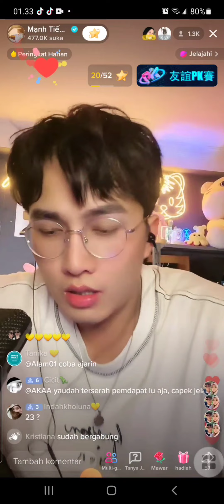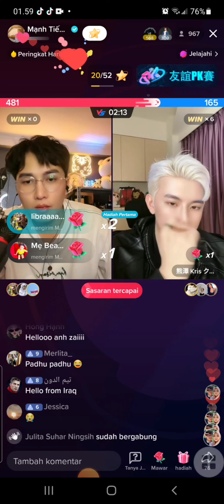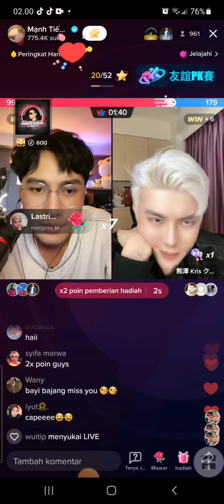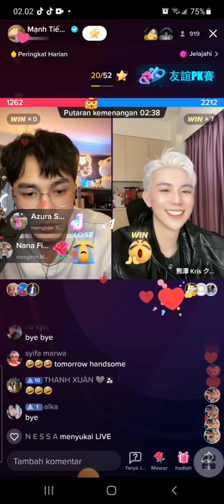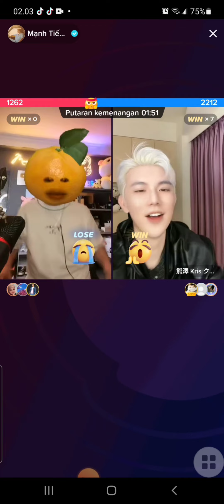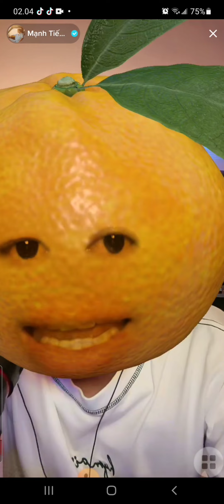part 2 Pk Sama Kris